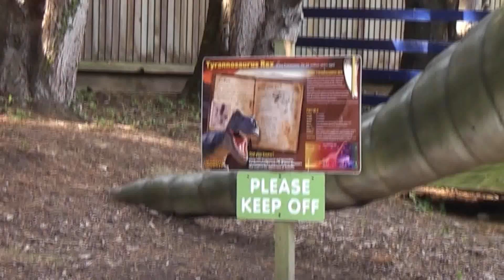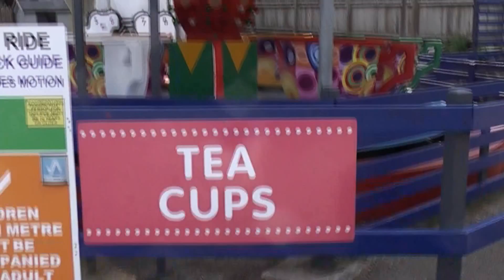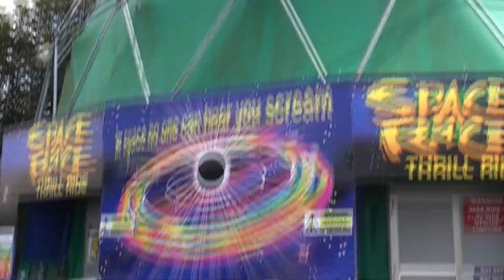If tomorrow never comes Roland SC 88 Pro August 2016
Another midi file I downloaded in August 2016 and rendered using my Roland SC-88 Pro,
I also used Roomworks in Cubase SX3 to add reverb. Until I came across this arrangement
I had no idea Ronan Keating's version was a cover and didn't research it until after I rendered
this arrangement still not realizing that this arrangement is in the style of Garth Brooks
even though it's more scaled down but it still clearly represents Garth Brook's version
although the SC-88vl map rim shot snare sounds more like the snare in Ronan Keeting's
version but before I did my research it was too late because I had already recorded it
otherwise I would have used the SC-88 Pro Native map standard kit to get that more
lower pitched loose snare like in the original. (P) 2016 MH Productions

These video clips were recorded in August 2019 at Flambards and it was during
closing time, me and my Dad were some of the last visitors to leave after a PA
announcement telling everyone it's time to go. But at the time I didn't know it
would be my last ever visit to Flambards as that time we didn't ask for a return
ticket so I assumed I would be back the following year but partly because of
restrictions in 2020 and 2021 I haven't been back there since although I am thinking
about going back there at some point in the future.